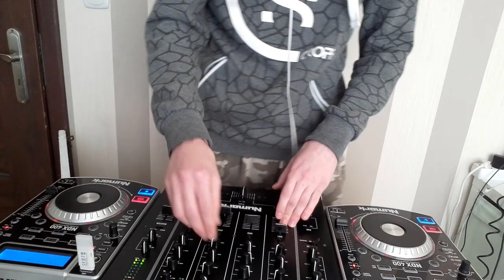Przybylskyy @ SPEED CLUB - Pojedynek Gigantów 2019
VideoSet specjalnie na konkurs do Speed Club. Mam nadzieję, że znajdę się wśród 10 najlepszych i zagram dla najlepszych klubowiczów w Polsce :)

- Kliknij dzwoneczek jeśli chcesz otrzymywać powiadomienia!

- Podobał się secik lub nie? Oceń ten set!

- Komentarze Także Mile Widziane!

Sprzęt: 2x CDPlayer Numark NDX400, Mikser Numark M6

(utwory są wykorzystywane tylko i wyłącznie w celach promocyjnych)